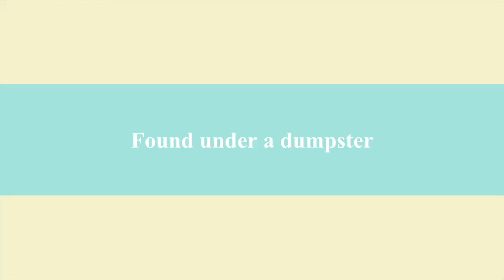Kitten FOUND a home in LA Nov 2020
Contact Luxe Paws for more information on saving kittens.

Update:
Foster kitten in Los Angeles FOUND a forever home. She's an adorable female kitten that was found under a dumpster. She's playful and full of love.